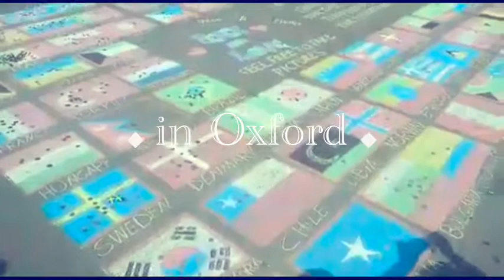We don't want this to end by Best Team Ever